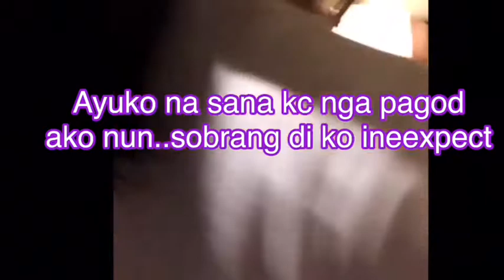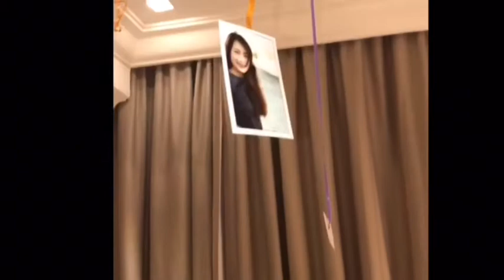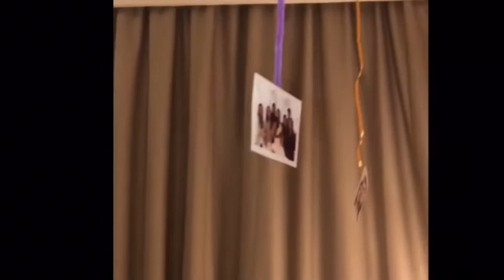WAYBACK 2018/MY 25th BIRTHDAY I GOT SURPRISED (NAIYAK AKO😭)